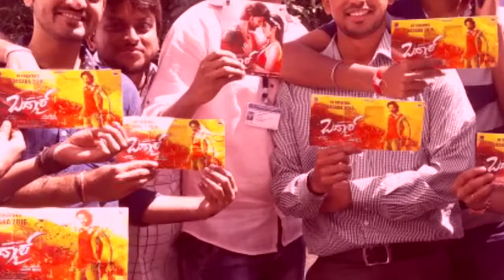(Dubsmash) Badmaash - Kannada Movie By Hubli-Dharwad Promotion Team